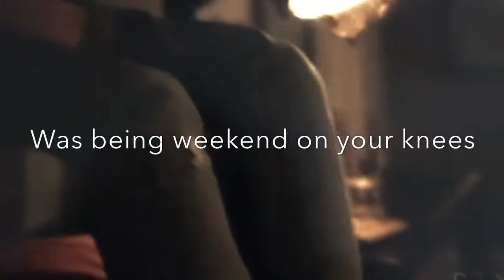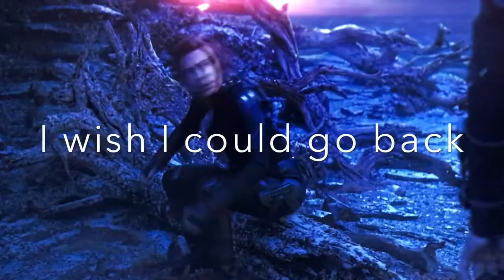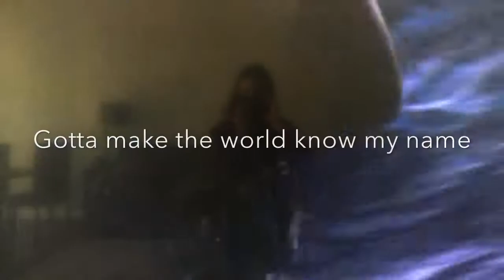Multi female my name